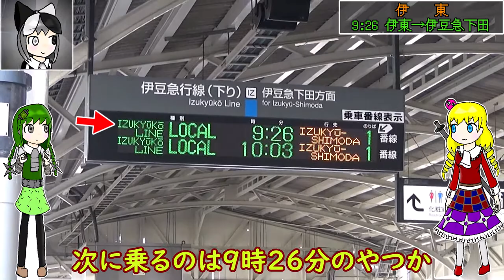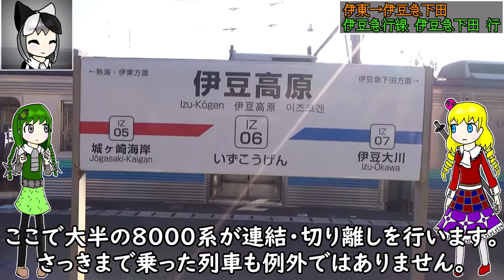【伊豆急】普通列車に特急座席が搭載されている！のに「ハズレ」扱いされる車両【伊豆急8000系】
伊豆急行8000系。
それはかつて東急8000系だったのですが、経年劣化や伊豆急行200系の劣化により、伊豆急行線へ転属してきた車両です。と同時に、座り心地のかなりいい座席が用いられているにもかかわらず、ハズレ扱いされている車両です。
アタリ車両(2100系など)のレベルが高すぎるせいですが、ハズレ車両でも十分快適な移動ができます。

　今回はシノノちゃんとピュラーパちゃん